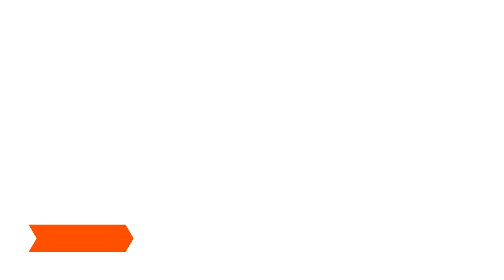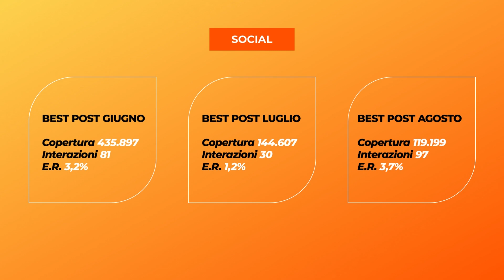MG.K VIS | Wellcare Case Study